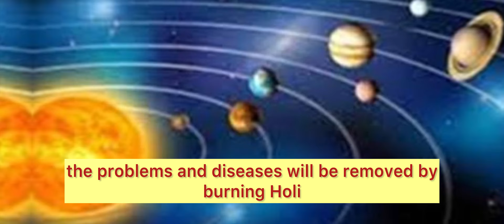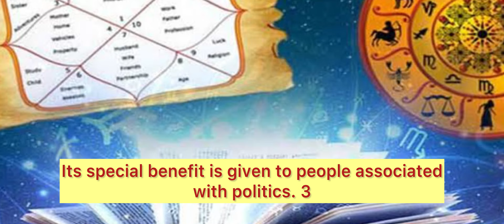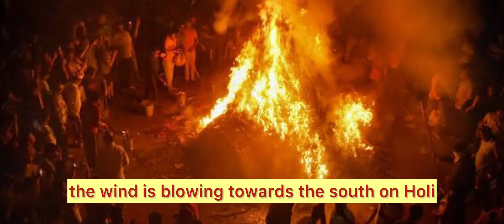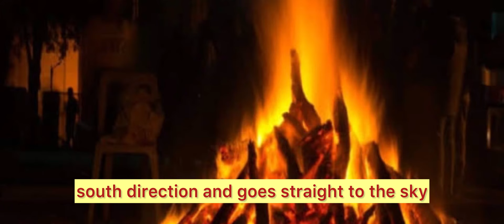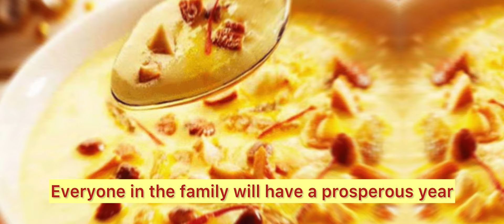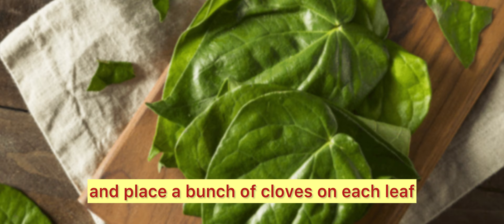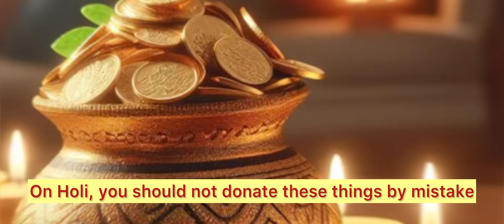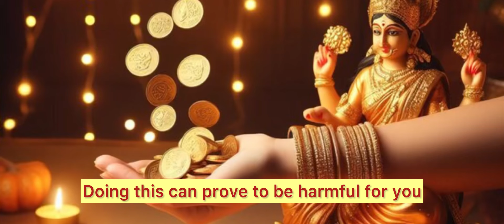फाल्गुन पूर्णिमा।700 साल बाद 9 शुभ योग😱